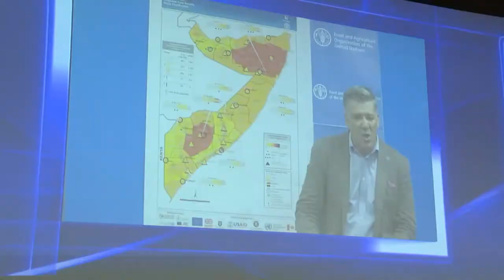Prince of Wales visits FAO, expresses admiration for efforts to tackle hunger crises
Prince Charles of Wales visited FAO on 5 April 2017 where he was briefed by officials from the three Rome-based UN food agencies on the massive hunger crises facing northeastern Nigeria, Somalia, South Sudan and Yemen.

The heir to the British throne met FAO Director-General José Graziano da Silva and senior representatives from the International Fund for Agricultural Development (IFAD) and the World Food Programme (WFP).

During his visit, Prince Charles inspected photos and maps detailing the situation in some of the four countries where a total of 30 million people are severely food insecure.

The situation has been described as the world's largest food crisis since 1945. In February the UN declared a famine in South Sudan  - where at least 100,000 people face starvation - and the three other countries are on the brink of famine.

In a video link from Mogadishu, FAO's Representative in Somalia, Richard Trenchard, provided an update on efforts by FAO and its partners to stave off famine in the country where, protracted conflict is exacerbated by successive droughts caused by climate change.

Prince Charles said he was "immensely proud of Britain's response and contribution" in supporting the efforts of the UN agencies.